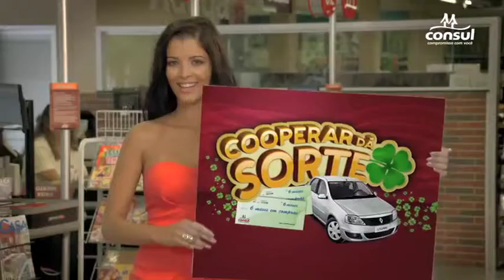Consul - Promocional - Cooperar dá Sorte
Casting Denise Bernardes